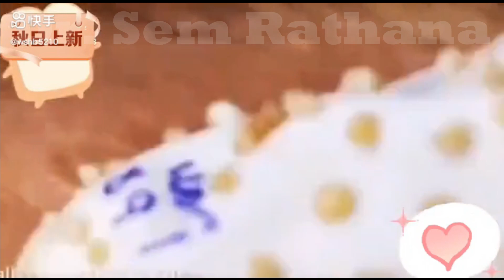Blackheads Removal | Acne Treatment and Very Satisfying Satisfying Pimple pop